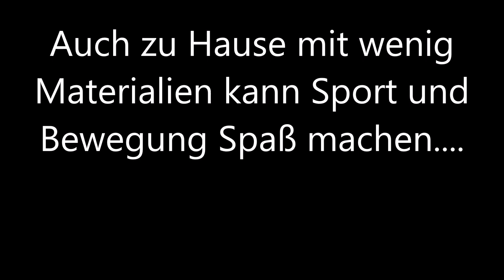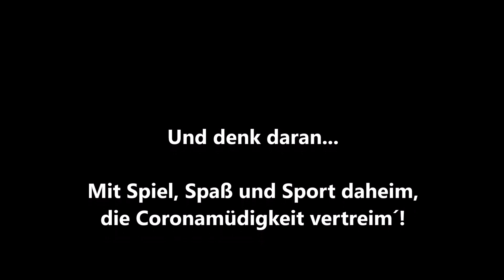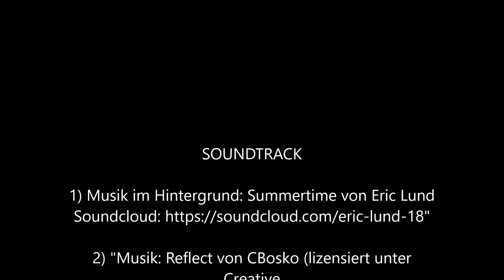BG/BRG Laa Thaya Heimworkout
Liebe Schüler und Schülerinnen,
im folgenden Video seht ihr Bewegungsaufgaben, die ihr für die erste Woche freiwillig zu Hause üben könnt!!
Jede der Kräftigungsübungen wäre für 15-20 Sekunden durchzuführen.

Natürlich würden wir (SportlehrerInnen des BG/BRG Laa) über eure kreativen Videoantworten dazu sehr freuen! Vielleicht schaffen wir es dann im normalen Schulbetrieb all eure Videos zu sammeln!

bewegung=leben